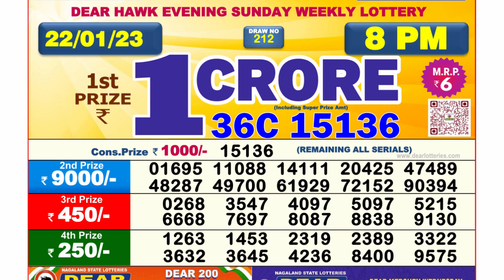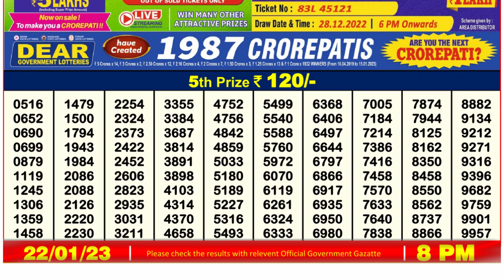🔴Dear Lottery Sambad Live 8pm today 22.01.23 Nagaland State Lottery Result